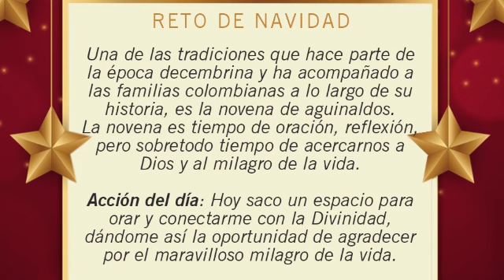😊 Día 16- RETO DE NAVIDAD 🌲- Novena de Aguinaldos // Mary Cardona (Voz: Juan Manuel Caicedo)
NOVENA: Una de las tradiciones que hace parte de la época decembrina y ha acompañado a las familias colombianas a lo largo de su historia, es la novena de aguinaldos.
La novena es tiempo de oración, reflexión, pero sobretodo tiempo de acercarnos a Dios y al milagro de la vida.

Acción del día: Hoy saco un espacio para orar y conectarme con la Divinidad, dándome así la oportunidad de agradecer por el maravilloso milagro de la vida.